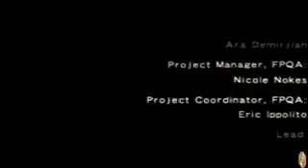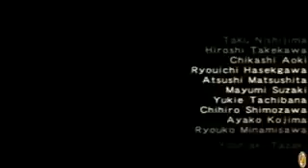ICO - Final - 4 / 4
ICO - Final -- Grabado en vivo a través de Justin.tv que pueden visitar